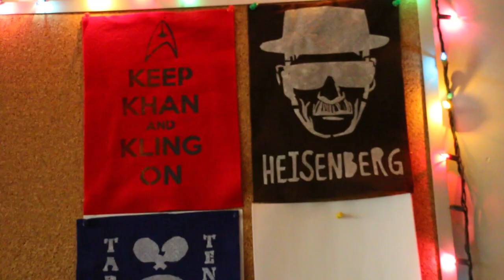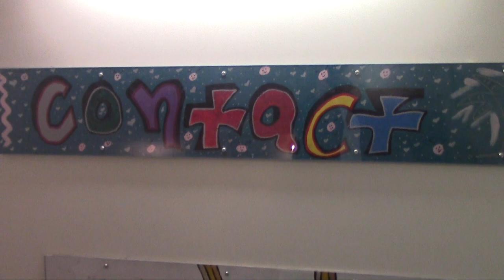Contact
Students and Contact Alternative in Toronto talk about their school. Go to Alt9.ca to find out more.